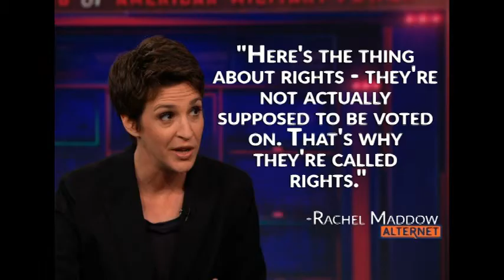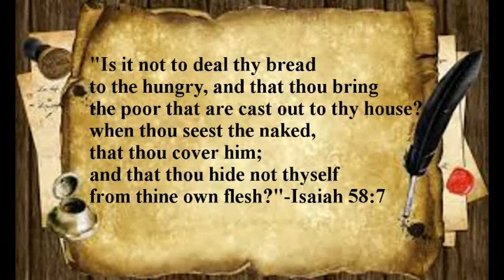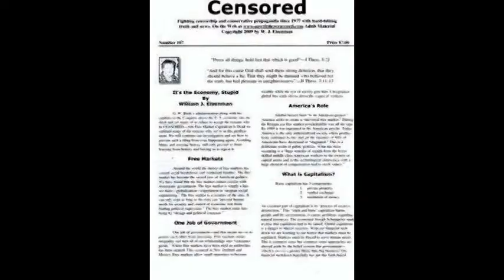Bernie Sanders & Our Right to Tuition Free College-Conservative Cavone Chris Christie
Memorial Day Weekend 2015-The Self Pumping Gas Station Scam.